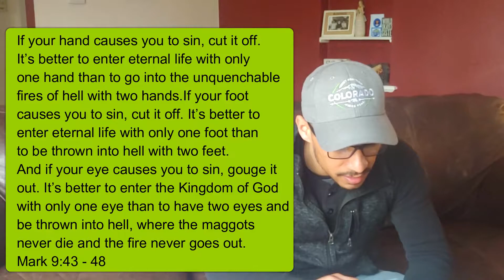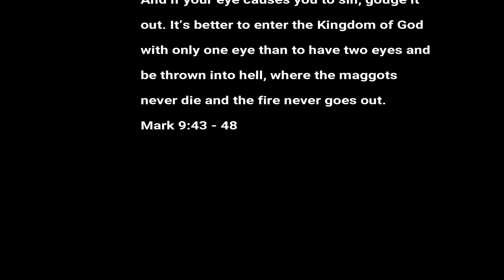If your hand causes you to sin, cut it off | Daily Verse + Prayer Mark 9 43-48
If your hand causes you to sin, cut it off. It’s better to enter eternal life with only one hand than to go into the unquenchable fires of hell[a] with two hands. If your foot causes you to sin, cut it off. It’s better to enter eternal life with only one foot than to be thrown into hell with two feet. And if your eye causes you to sin, gouge it out. It’s better to enter the Kingdom of God with only one eye than to have two eyes and be thrown into hell, where the maggots never die and the fire never goes out.
Mark 9:43-48 🙏😊

▶Powerful verse today from the book of Mark. Let us grow to hate sin and take radical measures to cut sin out of our lives!! Need Prayer? We would love to pray for you!

🔷Pick yourself up a new Bible!

✔Men’s Bible
✔Women’s Bible

🔶Stay in Prayer!

✔Men’s Prayer Book/Journal
✔Women’s Prayer Book/Journal